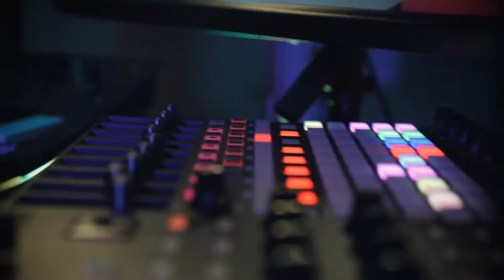SOLA Clip 1